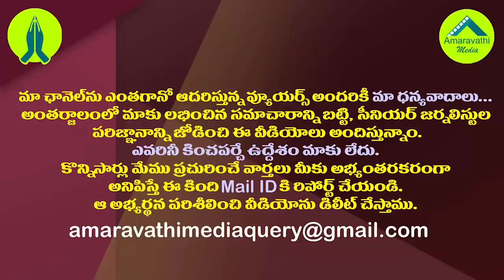పట్టాభి యాక్షన్..చంద్రబాబు ఓవరాక్షన్..ఎన్టీఆర్ ను మించిపోయారుగా | MLA Ambati Satires on Chandrababu